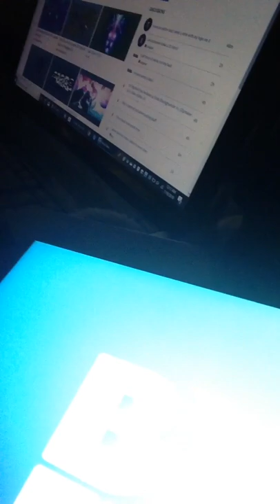The Loyalty Josh Snyder Vlog Number 9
And Grow the right Loyalty way

Stay positive and stay blessed